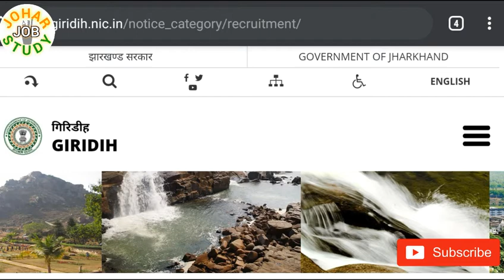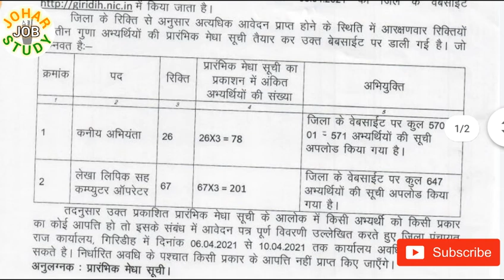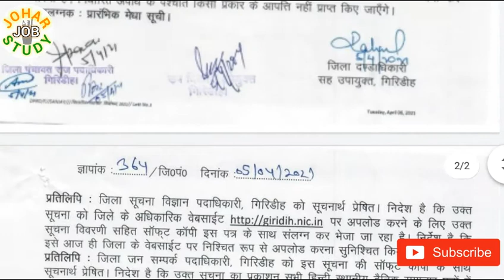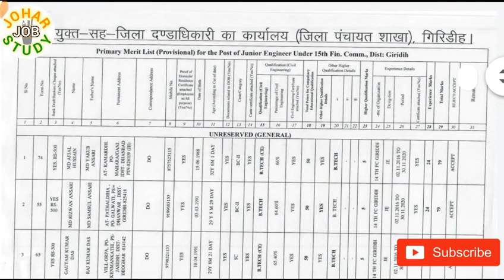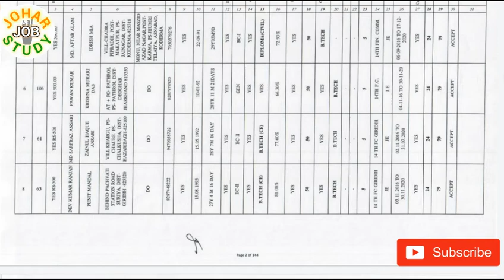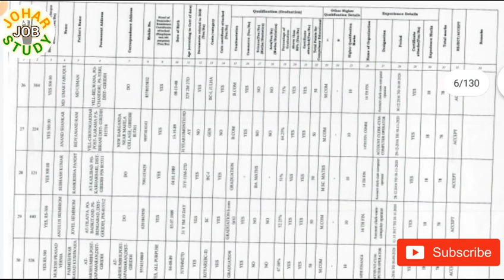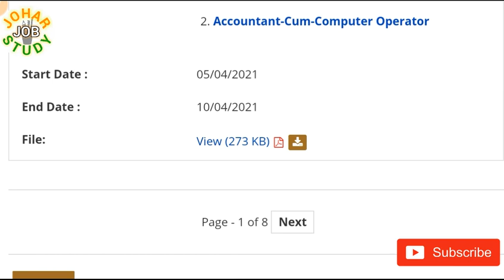Giridih Merit List | Junior Engineer and Computer Operator | जोहार जॉब स्टडी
Jharkhand Job

Jharkhand Job

Jharkhand Government Job
Giridih Job Vacency

Giridih Requirement 2021

👉 Giridih.nic.in

JoharJobSTUDY